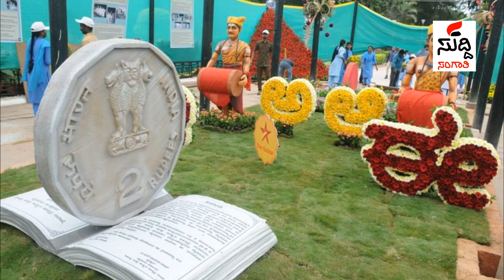ಫ್ಲವರ್ ಶೋ ವಿಶೇಷ ಏನು ಗೊತ್ತಾ? LALBAGH FLOWER SHOW 2023 / SUDDI SANGATHI NEWS